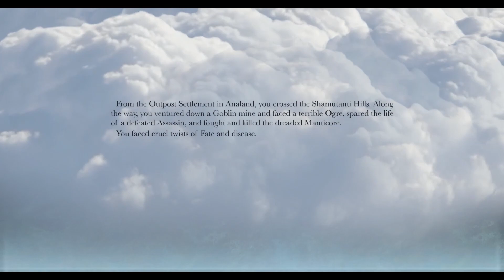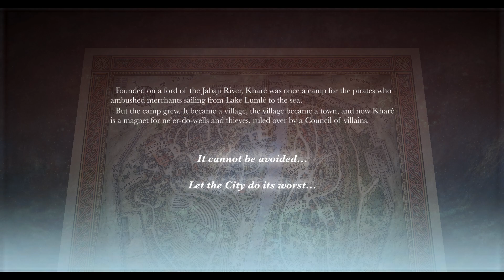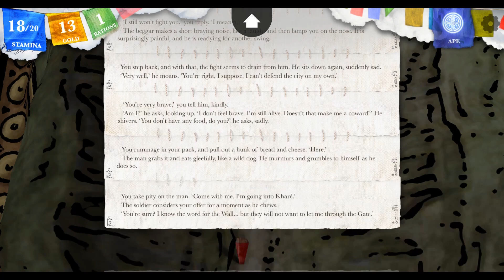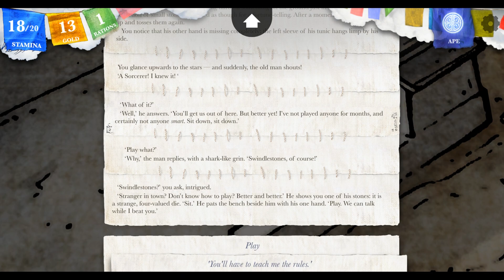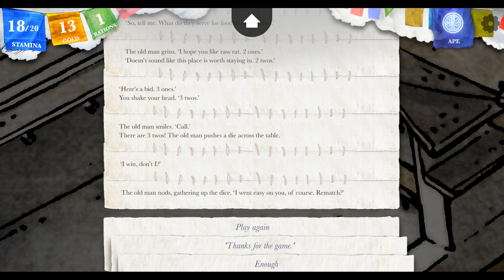Steve Jackson's Sorcery! Part 6 - Welcome to Kharé! - CharacterSelect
This place is probably fine. It's called the Cityport of Traps, but that's not exactly a warning or anything, right?

Your Questers are:
Tyler - The Narrator
Malhavoc - The Analander